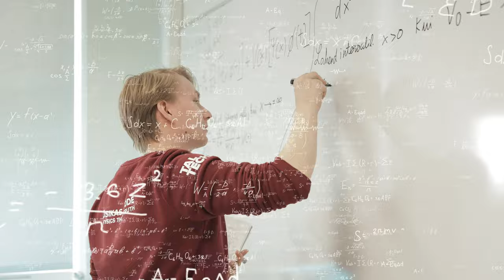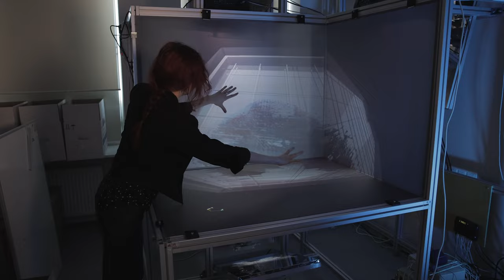Rakendusfüüsika avab maailma!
Õppides rakendusfüüsikat, saad interdistsiplinaarse hariduse, mis annab sulle analüütilise mõtlemise ja probleemilahendamise oskuse, mida hindavad väga erinevate valdkondade tööandjad.

Lõpetajaid ootavad tööalased võimalused juhtivatel kohtadel ja asutustes, mida esmapilgul ei pruugi kohe füüsikaga seostada: pangandus, IT, meditsiin, filmitööstus (isegi Hollywood) jne.